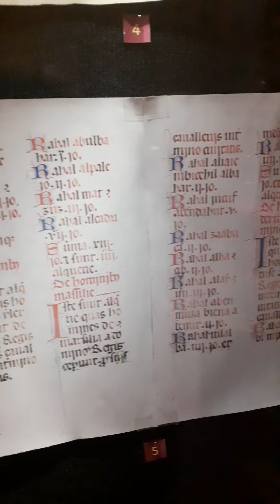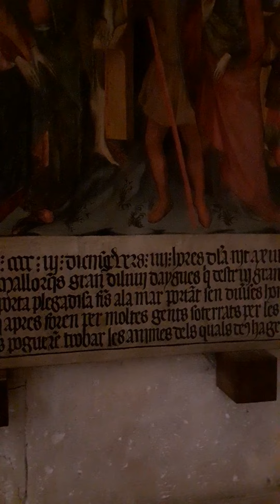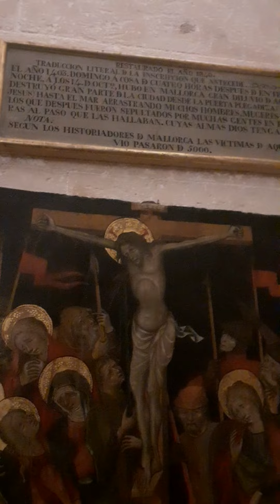catedral de Palma 🌴!!!